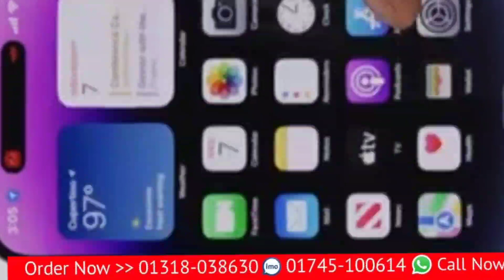মাথা নষ্ট আইফোন ১৪ প্র মেক্স কিনুন একেবারে সস্তায় মাত্র 4500 টাকায় iphone 14 pori max